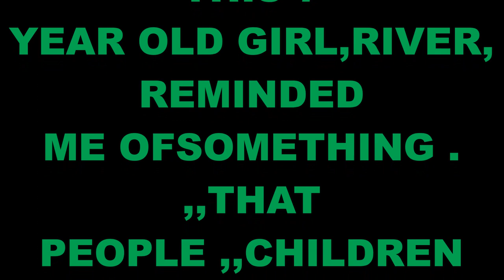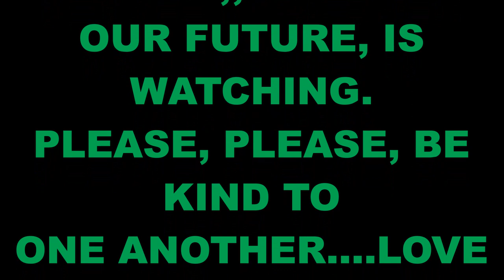UN BOXING TO REMEMBER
THIS UN BOXING CAME AT A WONDERFUL TIME